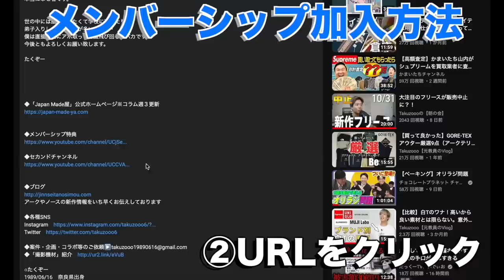【マストバイ】この春に向けて買うべきノースフェイスのアイテム３選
○たくぞー
1989/06/16　奈良県出身
2014年公立学校の教員として勤務。
2018年うつ病発症。
2018年退職後YouTubeスタート。